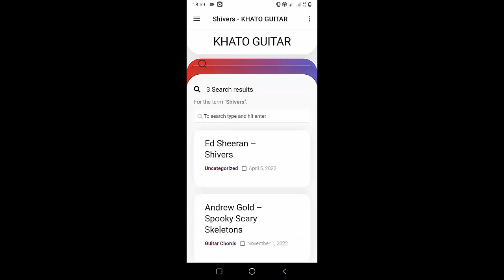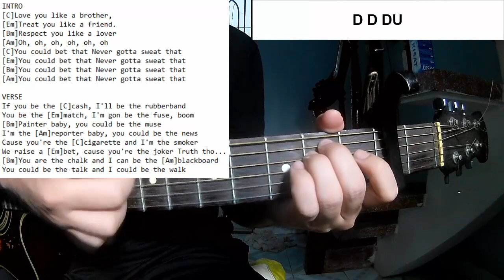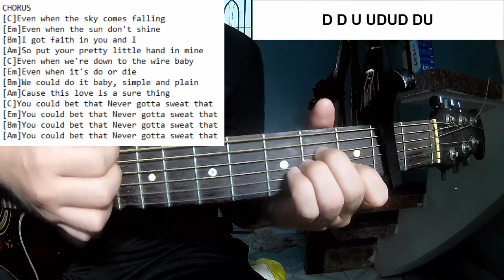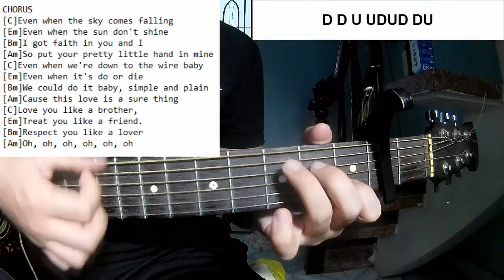Miguel - Sure Thing | Guitar Tutorial